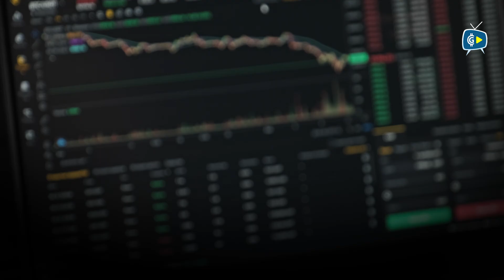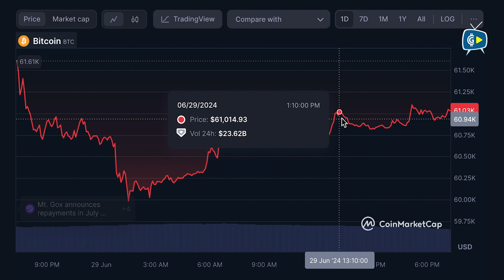Bitcoin or Doge Coin for better returns in 2024? | Crypto Market Guide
Dogecoin is trading at $0.12, up 38.19% YTD, while Bitcoin stands at $61,579, up 39.42%. There's a strong correlation between their price movements – a whopping 0.98!

This means if you invested in both at the start of the year, you'd get almost the same returns, with Bitcoin slightly ahead. But will this trend continue?
Bitcoin might face a decline. There's a sell-wall at $62,134, suggesting BTC could drop below $60,000 soon. Not the best time to buy, folks.
On the flip side, Dogecoin has strong support at $0.12, with 86,480 addresses holding 6.87 billion DOGE.